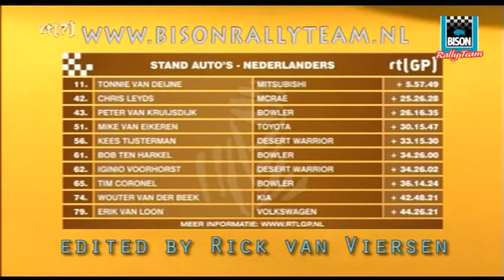Bison Rally Team Dakar 2009 - RTL GP rustdag samenvatting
Bison Rally Team at the Dakar 2009. A short story from the restday the was on RTL GP, Dutch TV. In the Desert Warrior are Kees Tijsterman & Jean-Pierre Jacobs and Eric Steenhuisen & Kurt Keysers. 1000x563